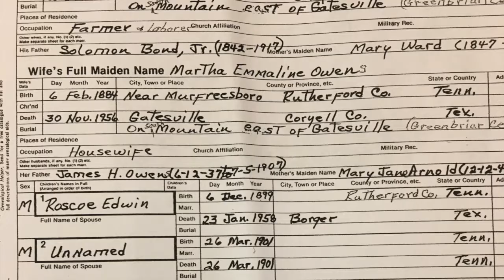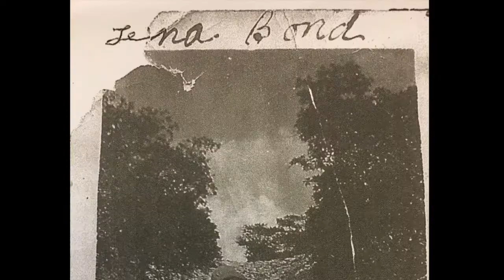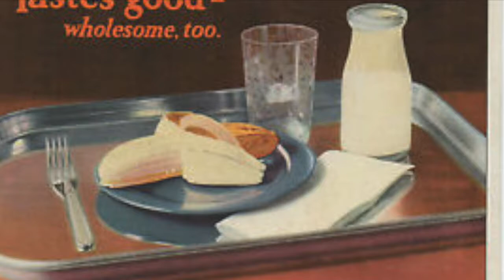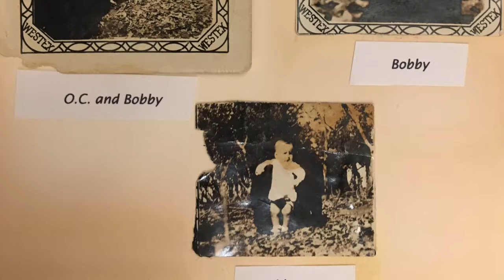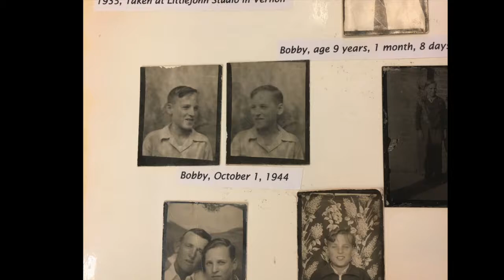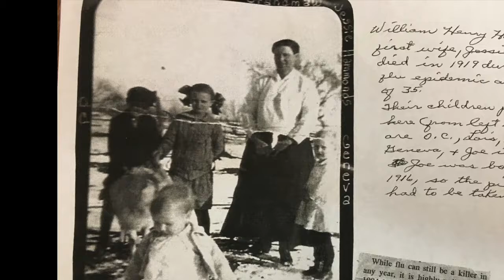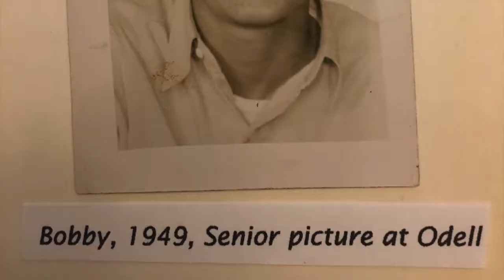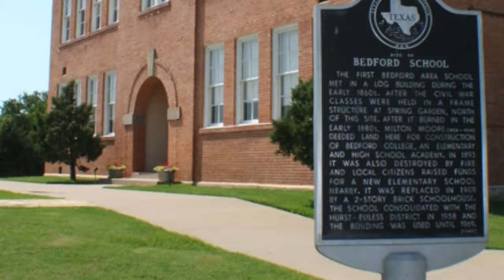Life and History of Bobby Hammonds